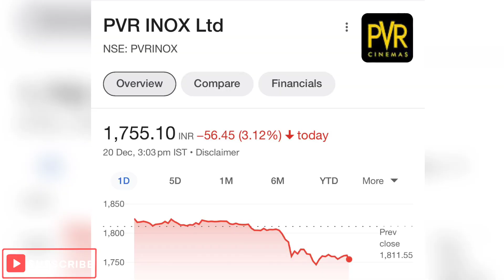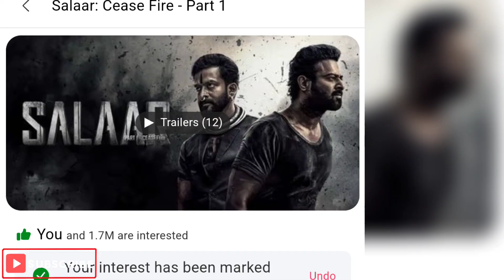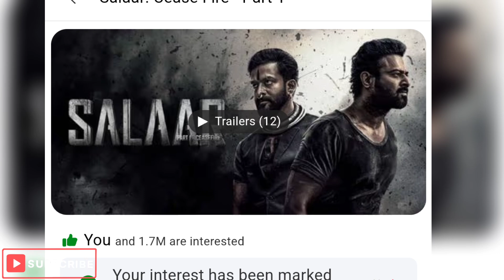Salaar Vs Dunki Srk Start Dirty Game against Salaar 😡 No Screen For Salaar In Hindi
Salaar Vs Dunki Box Office
Salaar Box Office
Dunki Review
Shahrukh Khan Dunki Review
Dunki Hindi Review
Dunki Public Reaction
Prabhas Salaar Dunki
Prabhas Salaar Dunki Trailer
Salaar Screen War
Salaar Prabhas Srk War
Dunki Box vs Salaar Box Office
Salaar Hindi Screen